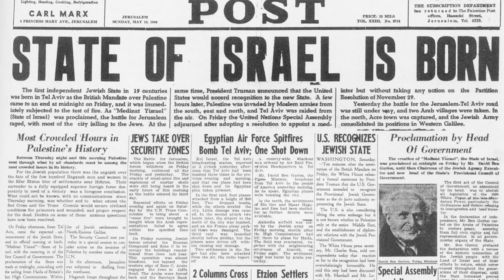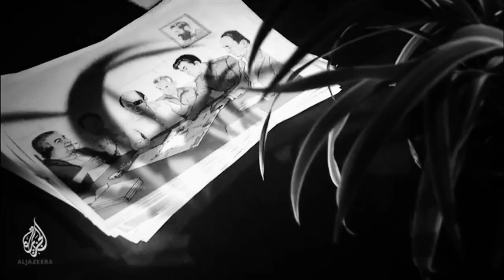Dishold - Doktrin Ilusi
about several groups who have always made damage after damage, so they thought of a place to live in which they called the promised land. and in the end the promised land never existed. a utopian land! that will not exist and become real!